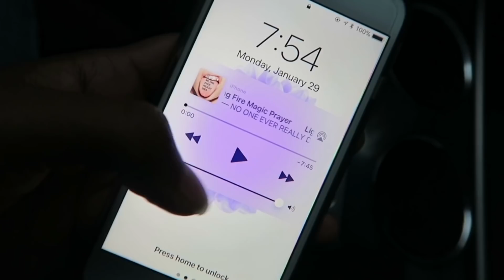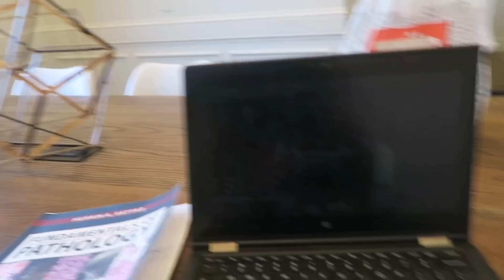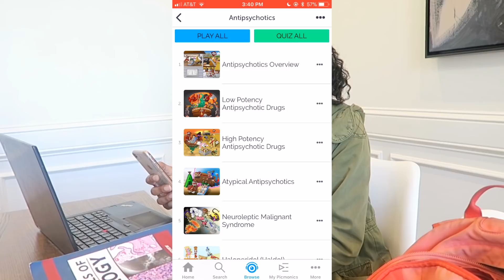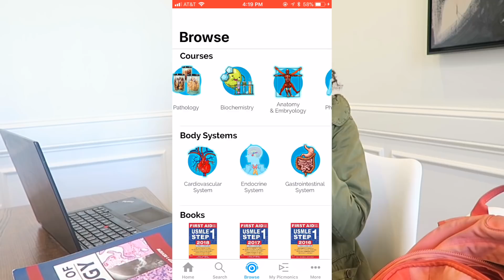MEDICAL SCHOOL EXAM WEEK | 6 Exams in one Week!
I'm Precious, a second year medical student documenting my experience through this crazy journey. Along the way, I hope to provide advice to pre-med students and motivation to any student pursing a career in the medical field.

2nd Year Study Resources:
First Aid for USMLE STEP 1
Rapid Review Pathology
Clinical Microbiology Made Ridiculously Simple
BRS Physiology
Sketchy Medical